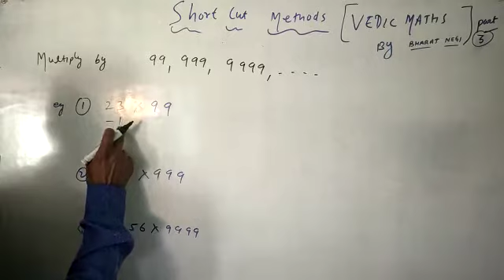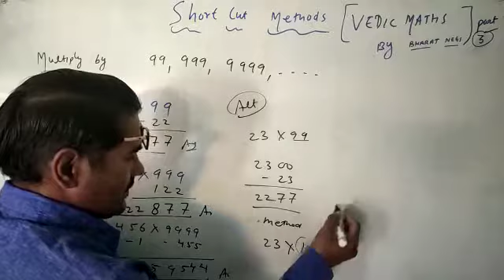Multiply by 99,999?9999,...